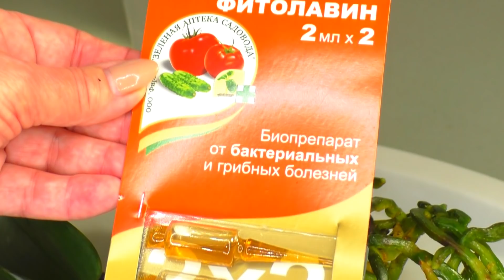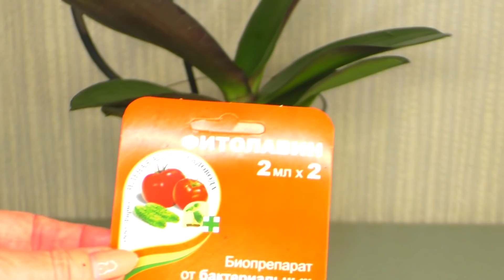Пересадка Орхидеи Summer Love / Летняя Любовь, через месяц ПОСЛЕ ПОКУПКИ. Обработка Фитолавином.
ПЛАНОВАЯ ПЕРЕСАДКА ОРХИДЕИ Summer Love / Летняя Любовь, после адаптации. Делаю ПРОФИЛАКТИЧЕСКАЯ обработка Фитолавином. Смотрите этот видо обзор
          ССЫЛКИ и ПОДСКАЗКИ в этом ВИДЕО :